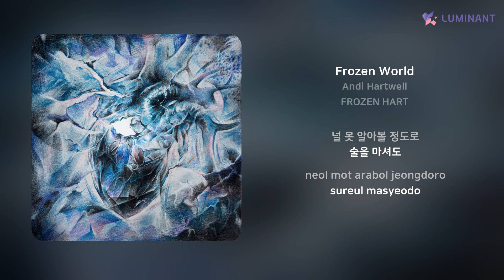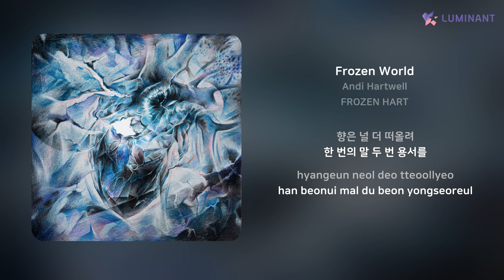Andi Hartwell - Frozen World | 가사 (Lyrics)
Artist: Andi Hartwell
Track: Frozen World
Album: FROZEN HART
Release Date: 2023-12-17